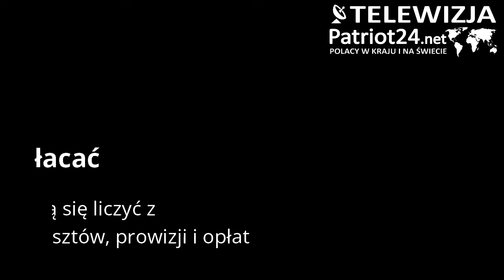PATRIOT24 NEWS: Oszczędzanie w bankach przestaje się opłacać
Klienci banków muszą się liczyć z dalszym wzrostem kosztów, prowizji i opłat. Na przestrzeni ostatniego roku Polacy wycofali z lokat ok. 100 mld zł i w dużej części przenieśli je na rachunki bieżące.